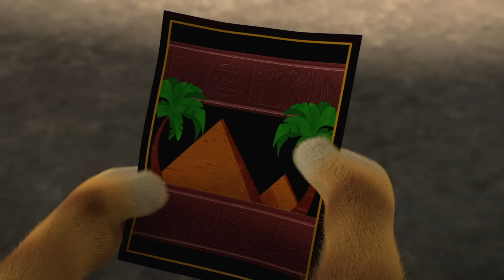YENİ! + 30 DAK | Patikulade bir hazine avı! 🪙🏆 | 44 Kedi